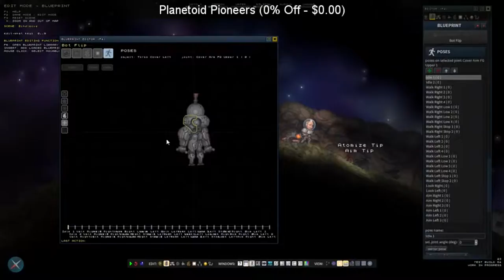SteamBro: New Videos (2016-04-16 #013831)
00:04 Planetoid Pioneers
00:10 RIOT - Civil Unrest
00:20 DREAMFLIGHT VR
00:27 Chronicon
00:33 Steel Rain
00:41 Dinosaur Hunt
00:48 The Black Death